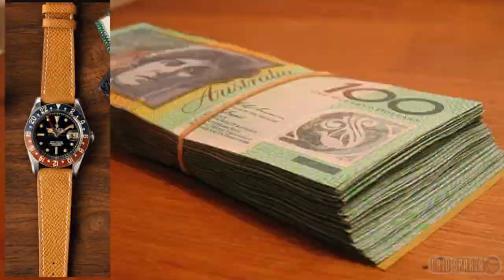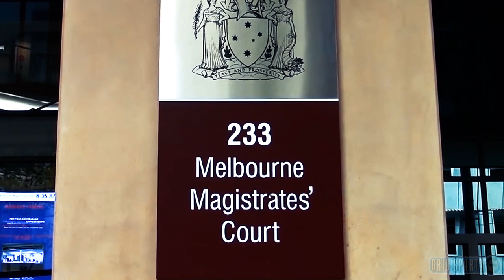Comanchero member who ditched the gun released on bail